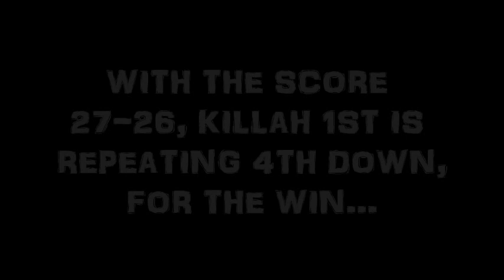"FNL" FOOTBALL: THE CORE -VS- KILLAH 1ST (1.17.14)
THIS WAS OUR 1ST GAME AS "THE CORE". A START OF A NEW DYNASTY FOR YEARS TO COME. WE OPENED UP OUR 2014 "FRIDAY NIGHT LIGHTS" SEASON IN A MEMORABLE WAY, AGAINST KILLAH 1ST! GOOD 1!!!